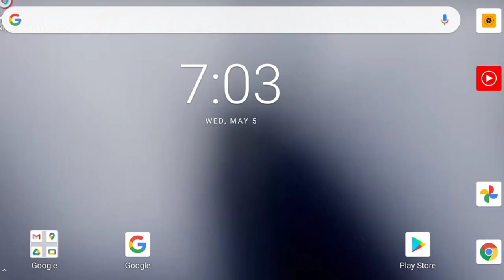I just did, the best thing to my home screen-